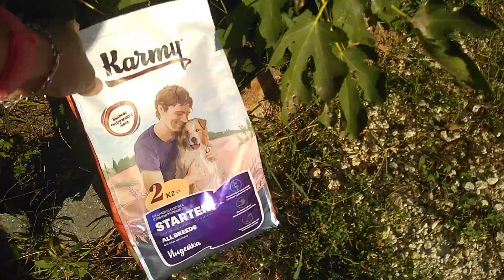выиграли приз,пачку сухого корма Карми стартер, СИМФЕРОПОЛЬ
Оскар на прогулке , и начинаем познавать мир
Будни наших чихуахуа
Влог красивых чихуахуа, Симферополь, Крым,
Питомник чихуахуа Кастропуло,Kastropulo